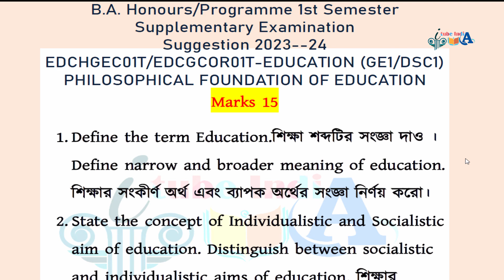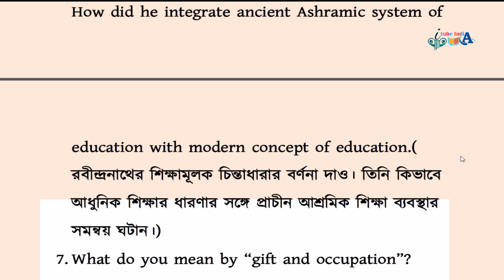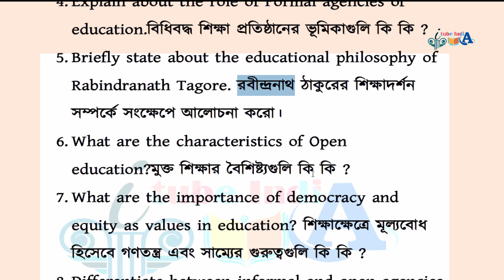wbsu BA Honours Programme 1st Semester EDUCATION GE1 DSC1 Supplementary Exam Suggestion 2023-24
B.A. Honours/Programme 1st Semester Supplementary Examination
Suggestion 2023-24
EDCHGEC01T/EDCGCOR01T-EDUCATION (GE1/DSC1)

itubeindia
itube india
wbsusuggestion2023-24
ITube India